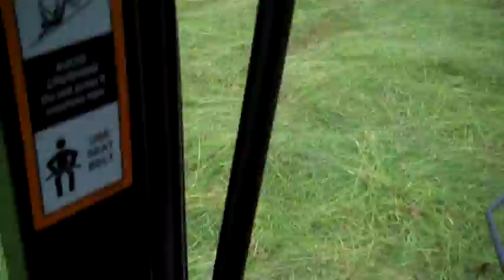CRC hay 2011 1st cut movie.mov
First Cut Hay 2011